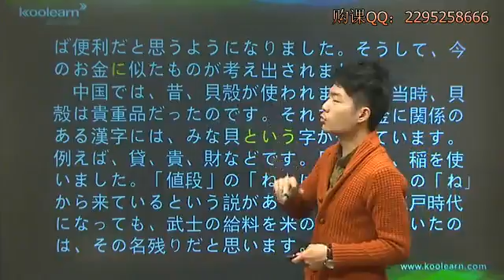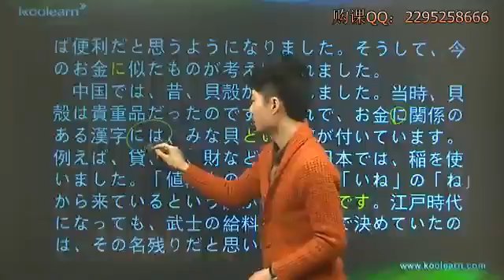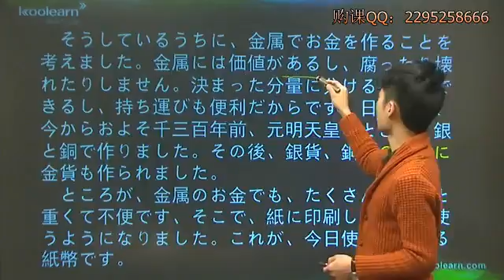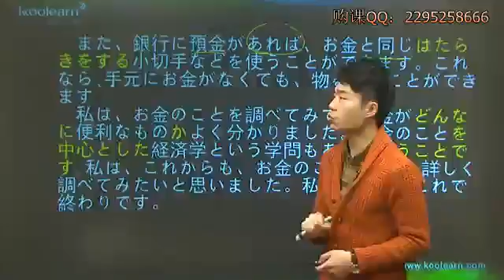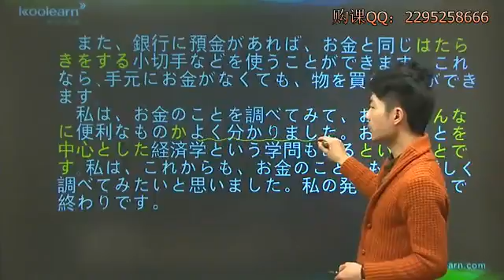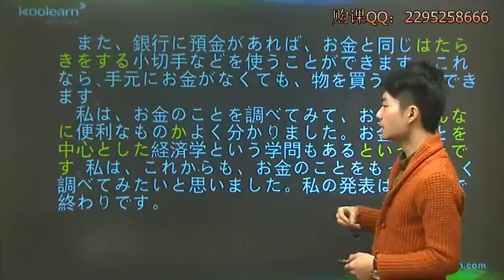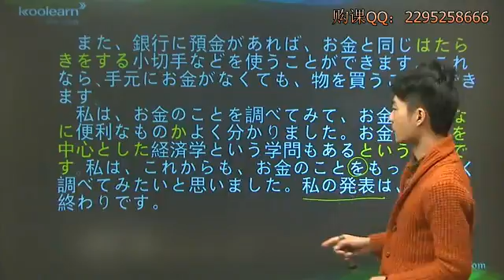新东方 新编日语3 唐矛 P33